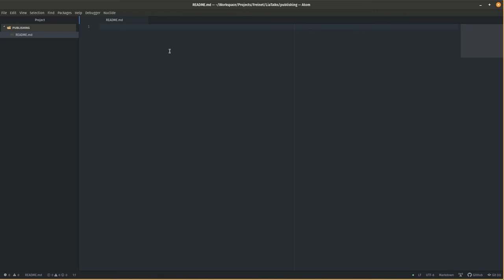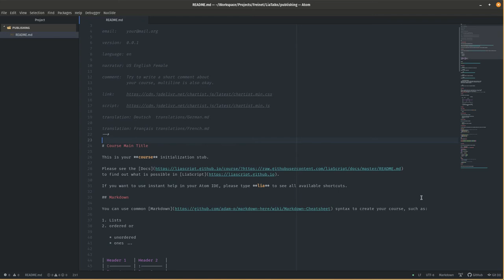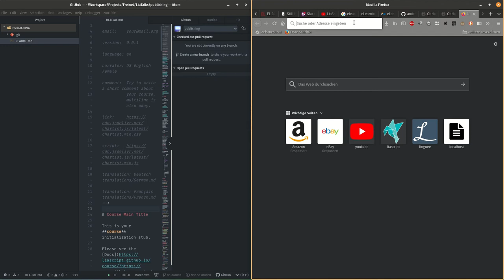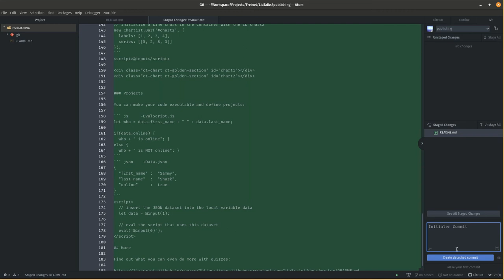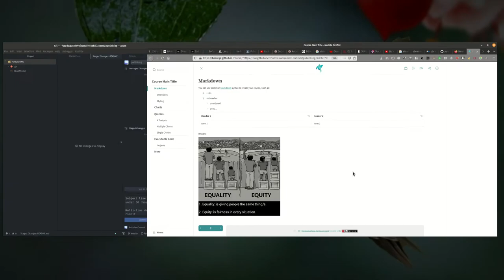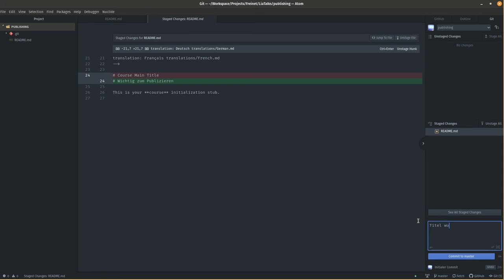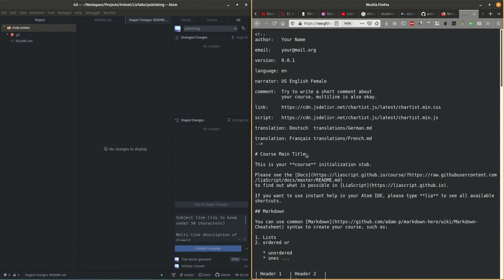Crash courSe: Publizieren auf GitHub v2 (deutsch) #14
Hier eine verbesserte Version zum Publizieren auf GitHub. Alles was benötigt wird ist ein GitHub-Account (dieser ist kostenlos) und Atom.